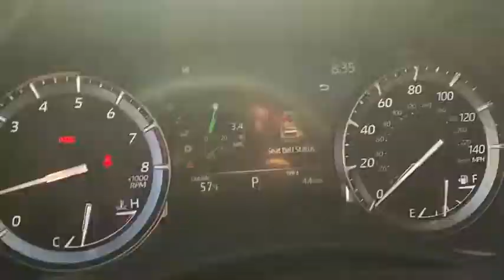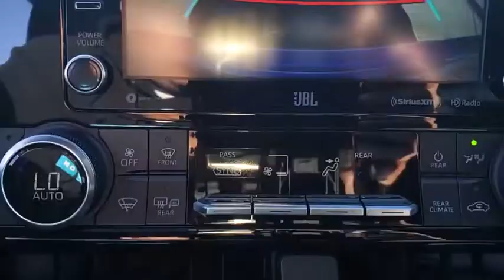2022 TOYOTA HIGHLANDER Tucson, Casa Grande, Green Valley, Marana, Sierra Vista 220130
Black New 2022 TOYOTA HIGHLANDER available in 7150 East 22nd Street, Tucson, Arizona at Desert Toyota of Tuscon. Servicing the Tuscon, Casa Grande, Green Valley, Marana, Sierra Vista, AZ area.